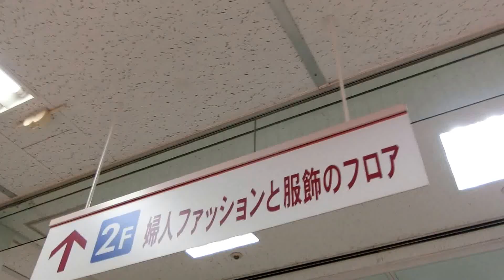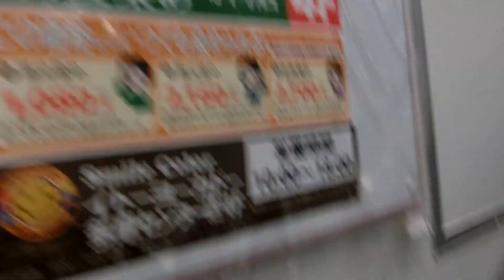丘の上プラザのエスカレーター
専門店が入っていますが、主にイトーヨーカドー多摩センター店が入っています。エスカレーターは4階までです。後期エスペットで開業当時から変わっていません。

メーカー：三菱
到着階：1～4
運転中のエスカレーター：1～4
1ステップあたりの人数：2名